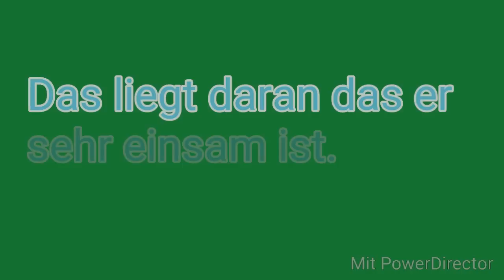Der Grinch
Was ist schon schlimmer als allein zu sein am Weihnachtsfest.